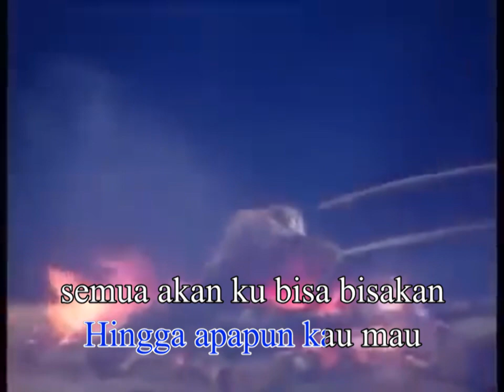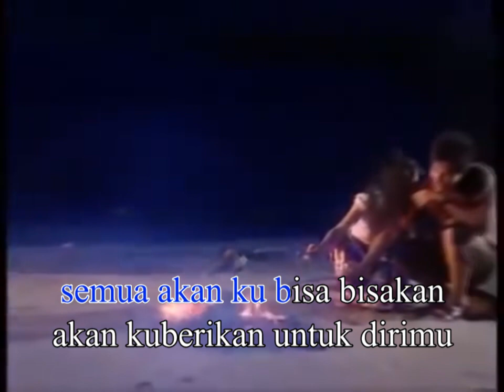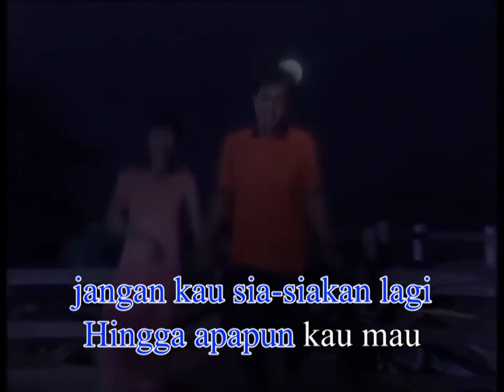[KARAOKE] Jangan Tutup Lagi - Denny Caknan (Temmy Revi Gentabuana Version)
Judul: Jangan Tutup Lagi
Ciptaan: Denny Caknan
Artis: Denny Caknan
Album: Single
Genre: Pop
Tahun: 2020

Profil Singkat:
Deni Setiawan (lahir di Ngawi, 10 Desember 1993) atau lebih dikenal dengan nama panggung Denny Caknan adalah seorang penyanyi dan pencipta lagu pop Jawa dan koplo berkebangsaan Indonesia. Ia mulai dikenal berkat lagu "Kartonyono Medot Janji" dan juga "Los Dol". Sebagian lagu yang ditulisnya menggunakan bahasa Jawa, dan sedikit menyisipkan kalimat berbahasa Indonesia. Ia mengungkapkan gaya musik yang dibawakannya dipengaruhi oleh Didi Kempot, dengan nuansa pop dan pengaruh kendhang dalam instrumennya.

Sebelum terkenal, Denny merupakan seorang pegawai harian lepas di Dinas Lingkungan Hidup Pemerintah Kabupaten Ngawi. Kemudian ia mengawali kariernya sebagai penyanyi solo dengan membawakan genre musik pop. Sayangnya, beberapa lagu pop miliknya tidak laku, hingga akhirnya ia memutuskan untuk berubah haluan menjadi penyanyi Pop Jawa. Lagu-lagu yang dibawakan Denny Caknan mendapatkan sambutan hangat dari para penggemar musik. Terbukti, lagu-lagunya sering menduduki trending di platform video YouTube. Ia disebut-sebut sebagai “the Next Didi Kempot” lantaran kerap membawakan lagu balad yang bercerita tentang orang patah hati.

Setelah lagu-lagunya melejit di pasaran, pelantun tembang “Helleh” ini mulai mengisi berbagai acara musik di sejumlah daerah.

Jika kalian suka dengan lagu-lagu di video ini, jangan lupa berikan like dan komentar kalian. Nyalakan juga lonceng untuk update video kami selanjutnya.
Terimakasih, salam musik Indonesia!